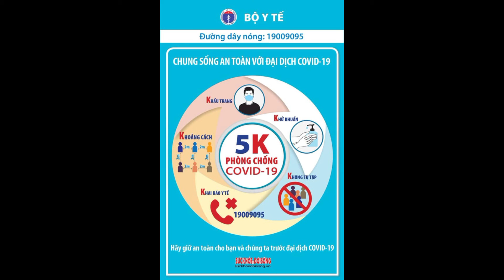Mượn tiền đảo khế, nhân viên ngân hàng "cuỗm" gần 10 tỷ đồng của kháchllTin tức 24h quanh tall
GD&TĐ - Lợi dụng công việc, một nhân viên Ngân hàng VPBank Thanh Hóa đã lừa đảo, chiếm đoạt của nhiều khách hàng với số tiền lên tới gần 10 tỷ đồng. Chiều 31/7, Công an tỉnh Thanh Hóa cho biết, cơ quan Cảnh sát Điều tra (CSĐT) của đơn vị vừa thi hành quyết định khởi tố vụ án, khởi tố bị can, lệnh bắt tạm giam Vũ Đức Anh (sinh năm 1982), trú tại phố Trần Quang Diệu, phường Ngọc Trạo, TP Thanh Hóa về hành vi lừa đảo chiếm đoạt tài sản.

heo kết quả điều tra ban đầu, trong thời gian làm việc tại phòng thu hồi nợ khách hàng cá nhân miền Bắc (Ngân hàng VPBank), Vũ Đức Anh đã làm quen với anh H.N.D, N.V.T và bà L.T.T. (cùng trú tại TP Thanh Hóa).

Lợi dụng mối quan hệ, từ năm 2016 đến 2018, với thủ đoạn vay tiền để đảo nợ cho khách hàng, Vũ Đức Anh chiếm đoạt số tiền gần 10 tỷ đồng của 3 khách hàng nói trên.

 Hiện, vụ án đang được cơ quan chức năng tiếp tục điều tra, mở rộng.